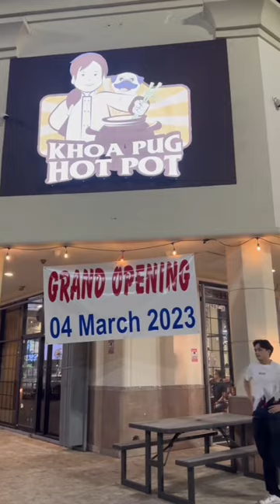Một chút ý kiến riêng về lẩu Khoa pug